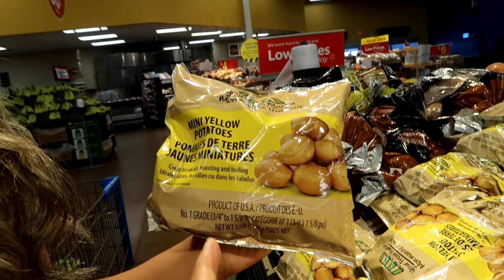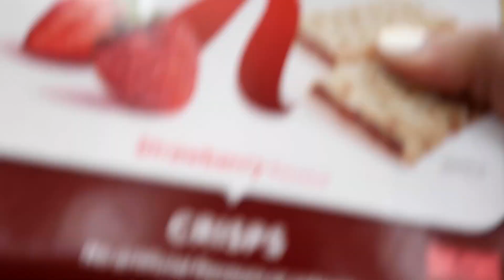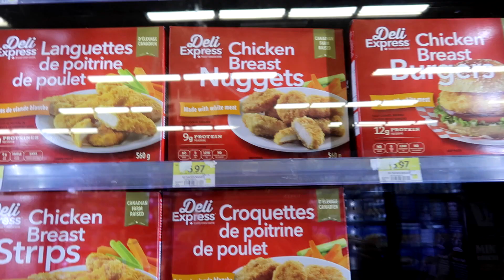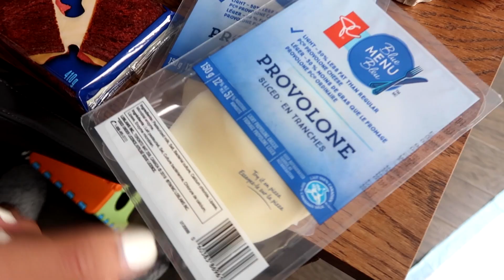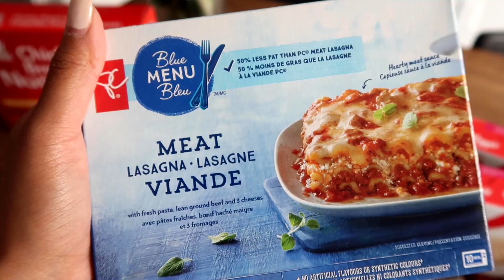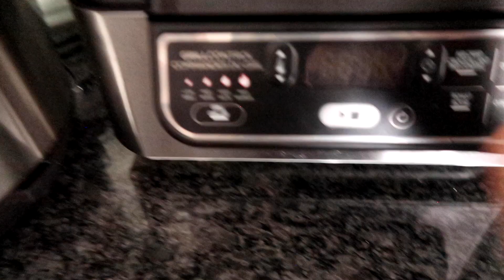Grocery Vlog! 🛒 Come grocery shopping with us! | Caleon Twins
Come grocery chopping with us! Grocery vlog and haul!

❥ FAQ:
We are Samantha and Madeleine, identical twins from Canada!
What is your ethnicity? We are filipino! Born in the Philippines but raised in Canada!
What do you use to edit: iMovie or Final Cut Pro
What Camera do we use? Canon T5i w/ Sigma 30mm 1.4 lens and Canon G7x Mark II (for vlogs)